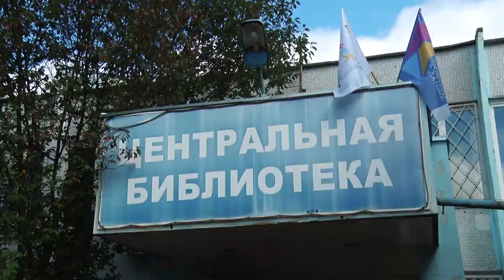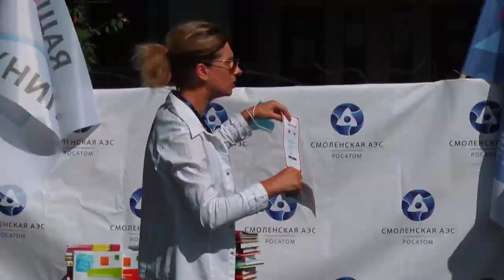Десна-ТВ: В Десногорске прошел интеллектуальный забег «Бегущая книга»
Бывает ли забег интеллектуальным? Библиотекари Десногорска доказали, что он не только бывает, но и даже вошел в привычку. Акция «Бегущая книга Росатома» уже покорила все атомные города, и теперь носит статус Всероссийской. За «Осенним книжным забегом» наблюдала наша съемочная группа.